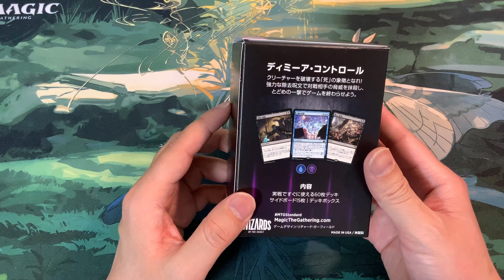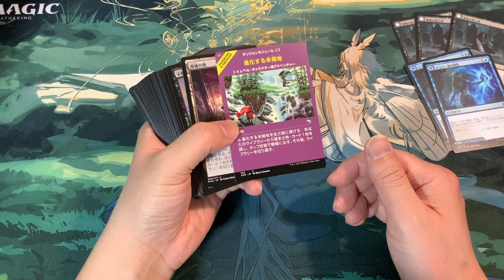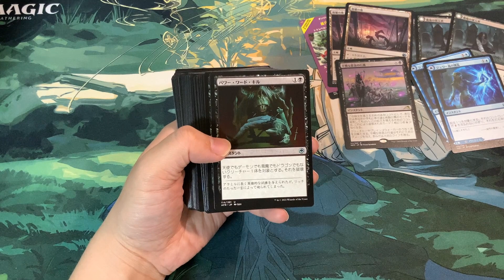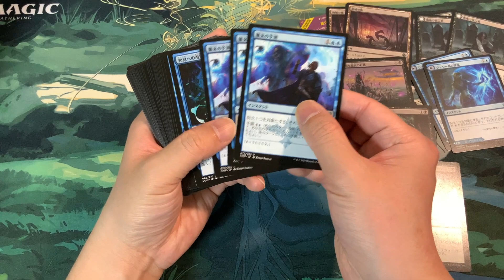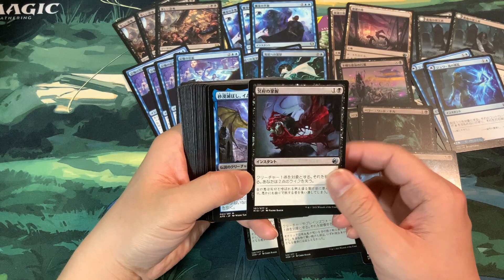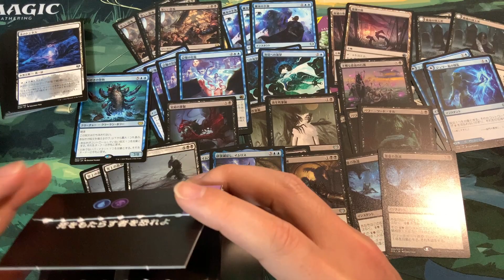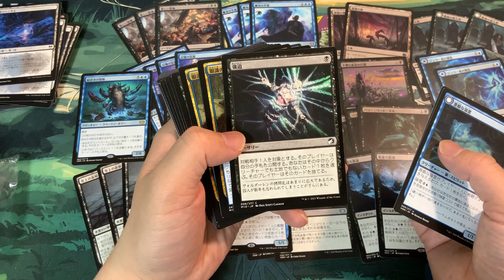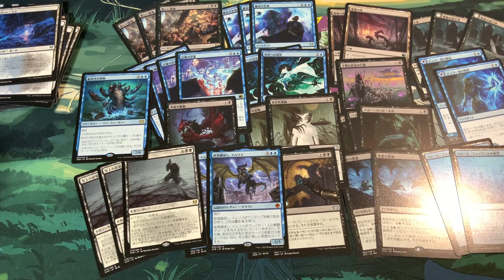【MTG開封】チャレンジャーデッキ2022ディミーアコントロール開封！初心者にオススメ！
チャレンジャーデッキ2022ディミーアコントロール開封動画です！
MTG初心者にはぜひ手に入れていただきたい商品ですね！

☆チャレンジャーデッキの対戦動画(トモハッピーさんとよしひろさんのやつです)